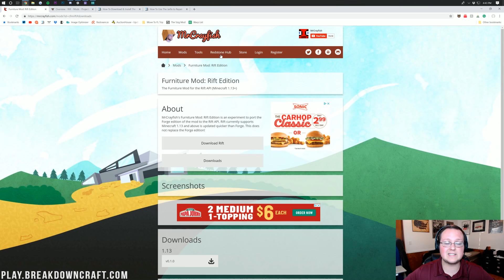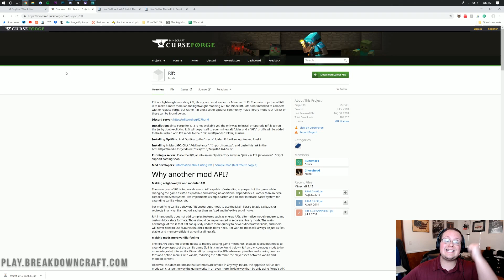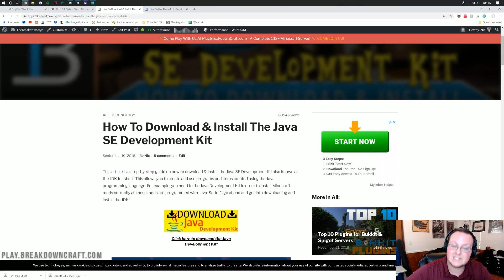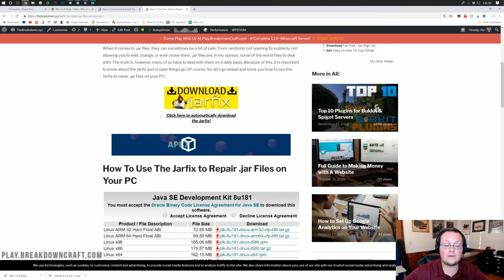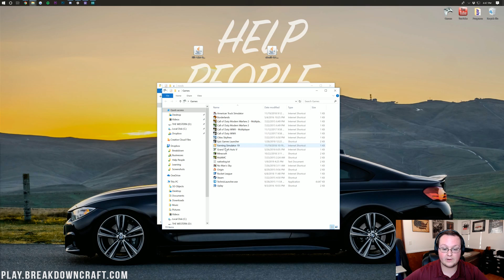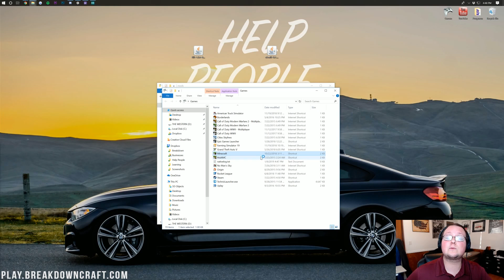How To Download & Install MrCrayfish's Furniture Mod in Minecraft 1.13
If you want to download and install MrCrayfish's Furniture Mod in Minecraft 1.13, this is the video for you! I show you everything you need to know to get the incredible MyCrayfish's Furniture in Minecraft 1.13 from where to download it to how to get it installed, it's all covered here!

About this video: This video is our step-by-step guide on how to download and install MrCrayfish's Furniture Mod in Minecraft 1.13. MrCrayfish's Furniture Mod adds ton of awesome things to Minecraft. From tables to couches to TVs, MrCrayfish's Furniture Mod adds all kinds of extra furniture to Minecraft letting really take interiors to the level!

Nevertheless, how do you download MrCrayfish's Furniture Mod? Well, first and foremost, we actually need to get the Rift mod launcher. Rift is basically Forge for Minecraft 1.13, and we will be using it to install the Furniture Mod by MrCrayfish. You can find the link to Rift in the description above. Once you have it downloaded, we can download MrCrayfish's FurnitureMod. This is simple also just go to download link above and download the mod.

Now to get it installed. First, we need to install Rift. This is a pretty simple process. Just open up the Rift 1.13 mod loader file using Java TM Platform SE Binary, install the JDK linked above if you don't have this option, and then, it will automatically install. Now, we need to install MrCrayfish's Furniture Mod. To do this open up your computer's start menu, and search 'Run'. Open the 'Run' program and type '%appdata%'. Hit enter and your 'Roaming' Folder will appear.

In your roaming folder, go ahead and find the '.minecraft' folder. Open up this folder, and find the 'mods folder. If yo do not have a mods folder, don't freak out! Just create one. Now, go ahead and drag and drop MrCrayfish's Furniture Mod into this mods folder. Just like that, MrCrayfish's Furniture Mod is installed in Minecraft 1.13.

All you need to do now is make sure you click the green arrow next to the 'Play' button in the Minecraft launcher and select the 'Rift' profile. Now, click play. Once you are in-game, you can make tables, chairs, couches, TVs, and so much more in Minecraft. This game really does add a whole new element to interiors in Minecraft homes.

And there you have it! You now know how to download and install MrCrayfish's Furniture Mod in Minecraft 1.13. If you have any questions, please post them in the comment section below, and be sure to give this video a thumbs up and subscribe to the channel if you haven't already. It really helps me out, and it means a ton to me. Thank you very, very much in advance!